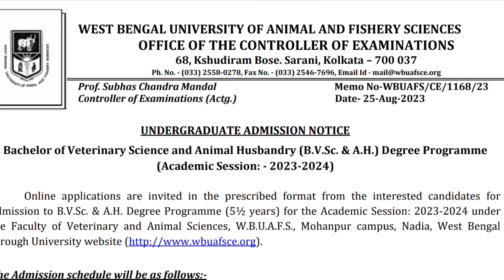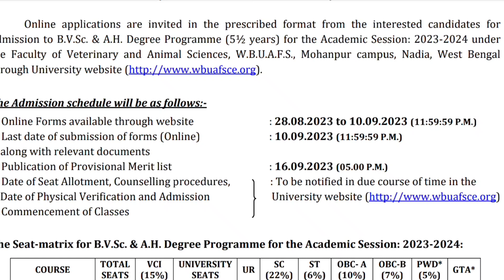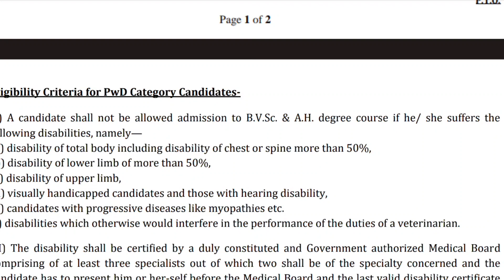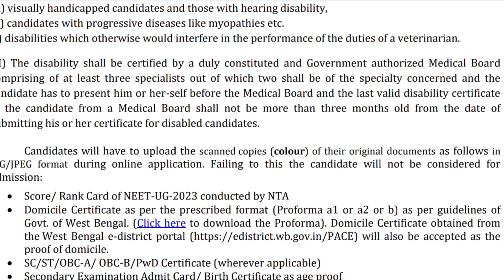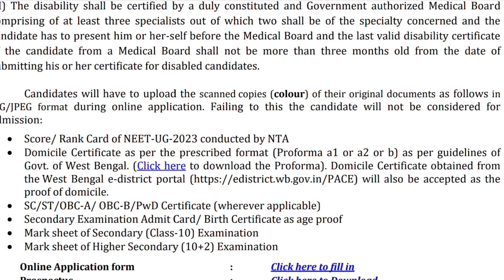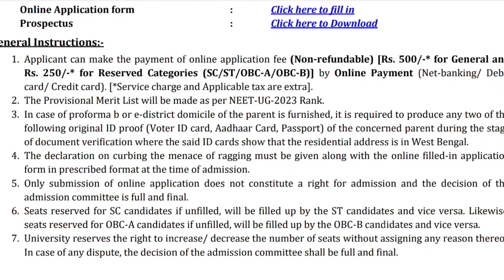কাল থেকে Veterinary counselling শুরু?🤩🤩. West Bengal Veterinary Counselling schedule published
Schedule

quota
neet 2023 cut off marks west bengal
neet 2023 cutoff expected
neet 2023 west bengal cut off
neet 2023 west bengal expected cut
off
neet cut off 2023 for mbbs government
college
neet 2023 west bengal topper
neet 2023 west bengal college wise
cutoff
neet 2023 west bengal student
reaction
neet 2023 west bengal state quota cut
off
neet 2023 west bengal result
neet 2023 west bengal rank
interview
neet 2023 preparation
neet 2023
west bengal neet 2023 expected cut
off
west bengal neet cut off 2022 state
quota
west bengal neet 2022 cut off college
wise
west bengal neet cut off
west bengal neet topper
west bengal neet topper 2023
west bengal neet cut off 2022 mop up
veterinary course details
veterinary doctor
veterinary
veterinary cut off 2023
veterinary counselling 2023
veterinary medicine
veterinary cut off 2022
veterinary course
veterinary doctor kaise bane
veterinary doctor salary
west bengal veterinary cut off 2022
west bengal veterinary college
west bengal veterinary cut off 2023
west bengal veterinary counselling
2023
west bengal veterinary college cut off
2022
west bengal veterinary college tour
west bengal veterinary cut off
2022
veterinary counselling 2023 in tamil
veterinary counseling 2023 date
veterinary counselling
veterinary counselling 2023 tamil nadu N
veterinary council of india 2023
veterinary counselling date
veterinary counselling 2022 tamil nadu
veterinary council of india
veterinary doctor
veterinary doctor salary
veterinary doctor status
veterinary doctor courses after 12th
veterinary doctor tamil
veterinary doctor government jobs
veterinary doctor salary in tamil
veterinary doctor course
veterinary doctor malayalam
bvsc course details in hindi
bvsc cut off marks 2023
bvsc course details
bvsc
bvsc cut off marks 2022
bvsc admission process 2023
bvsc private college fees
bvsc scope and salary in india
bvsc course details in tamil
bvsc application form 2023